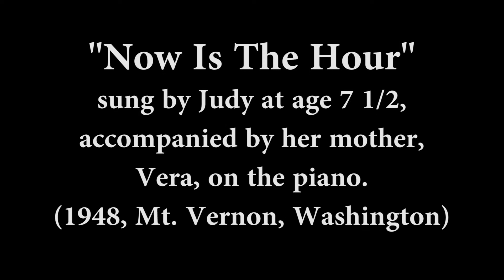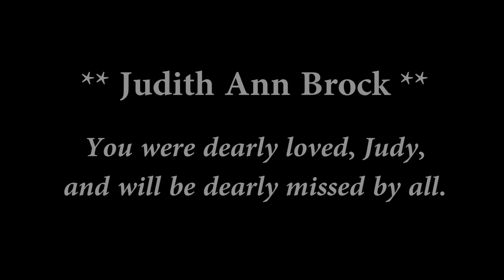Now Is The Hour - Remembering Judy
RIP Judy Brock, my dear sister.